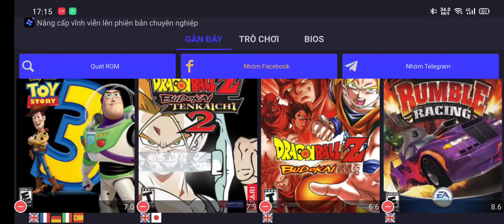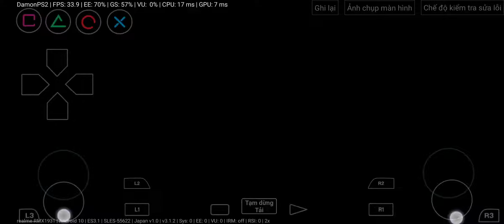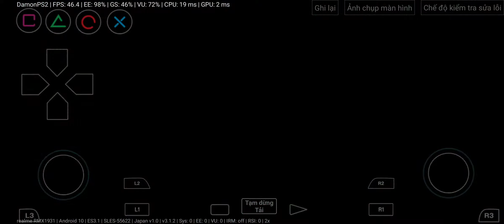Toy Story 3 | DamonPs2 Test Game for Android